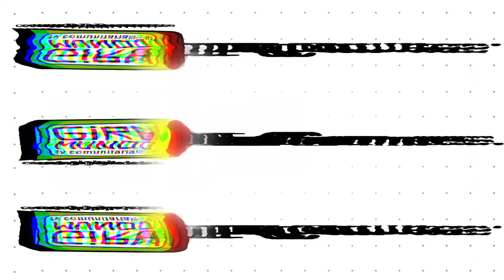Marcha de las antorchas contra el Tarifazo 7 de Febrero- Mendoza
El jueves 7 de febrero del 2019 organizaciones sociales, sindicatos y autoconvocados se concentraron en casa de gobierno para manifestarse en repudio por el aumento en las tarifas de los servicios en todo el país. En Mendoza, la situación se suma al aumento indiscriminado del boleto del transporte urbano y de media distancia, perjudicando la conexión entre el centro y los departamentos, además de la implementación del sistema Mendotran, que ha modificado recorridos de colectivos, quitado y reorganizado otros, desmejorando el servicio local.